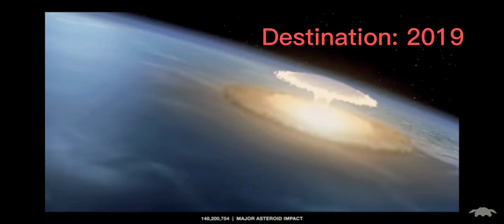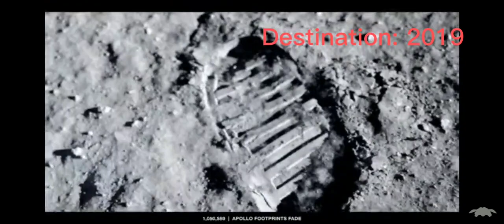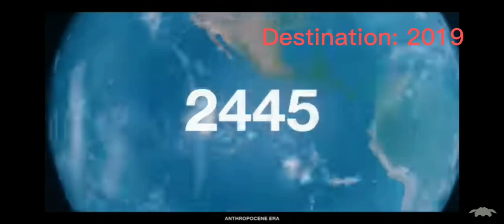Time lapse of the future reversed